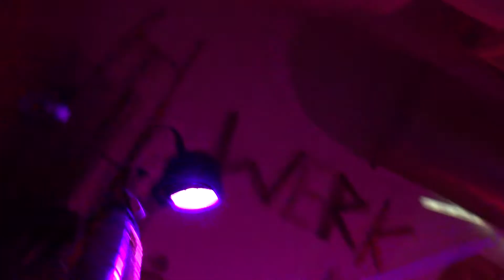Bumm Bumm Orchestra (4), Dez. 2019, Kiel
Percussion Band aus Kiel.
Winterfest 07. Dez. 2019, AlteMu, Kiel